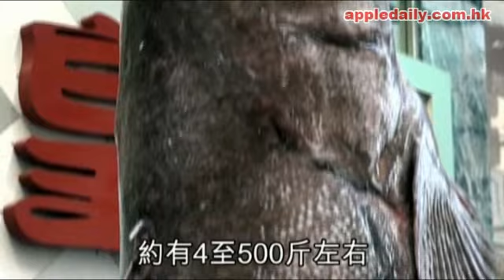蘋果日報 - 20101001 - 200歲龍躉油麻地被劏